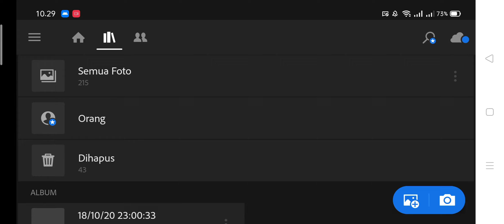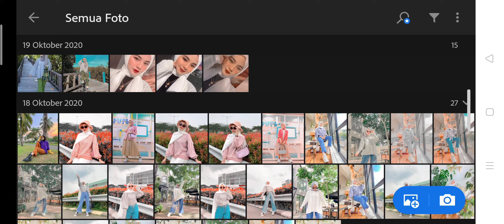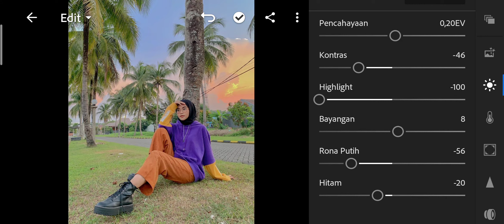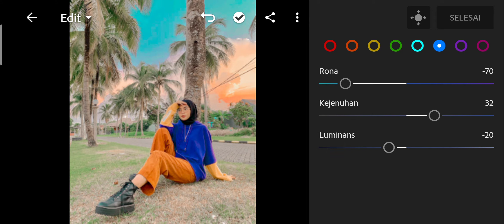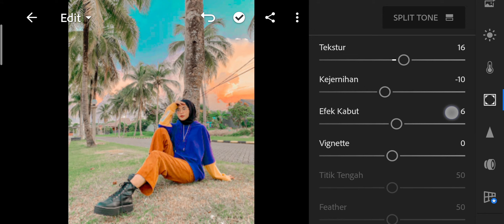Tutorial edit foto dengan Lightroom | Miracle | Cara edit foto ala selebgram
Hai guys! untuk vidio kali ini aku bikin tutorial untuk edit foto Outdoor/ di luar ruangan. Filter Miracle

Happy watching guys! ENJOY!❤️

 Record: HP Realme 5 Pro
 Editing Video: Kinemaster
 Editing Thumbnails: PicsArt

tutorial lightroom cara edit foto ala selebgram,tutorial lightroom selfie,adobe lightroom,cara edit foto selfie dengan lightroom,tutorial lightroom selfie,